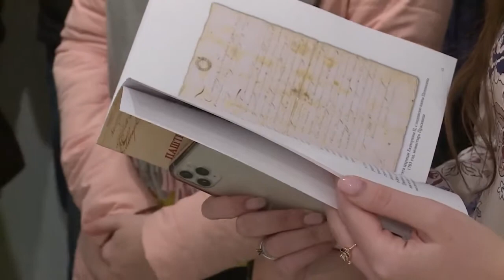Izložba „Paštrovići i ruski dvor“ u Petrovcu - ,,Ljubišini dani'' 2020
Otvarena izložba „Paštrovići i ruski dvor“ u Petrovcu

U utorak 25. februara 2020. godine, u 19 časova u Spomen domu „Crvena komuna“ u Petrovcu, otvorena izložba „Paštrovići i ruski dvor“ autora mr Marka Janketića.

Izložba pripada bogatom kulturnom programu manifestacije „Ljubišini dani“.

Izložbu je otvorio predsjednik Opštine Budva gospodin Marko Bato Carević, a na otvaranju se prisutnoj mnogobrojnoj publici obratio i Ambasador Ruske Federacije u Crnoj Gori Vladislav V. Maslennikov, koji je na poziv JU Muzeji i galerije Budve prisustvovao otvaranju ove izložbe.
Kustos izložbe je mr Marko Janketić, dok je moderatorka večeri bila Bojana Đurović.

Na početku večeri, obratili su se učesnici duhovne akademije koja se održava u Manastiru Svetog Arhangela Mihaila na Miholjskoj Prevlaci, gospodin dr Aleksandar Valerevic Kolcov, profesor Svetotihonovskog Univerziteta iz Moskve i gospođa Alina Valentina Mamaeva predstavnik Odjeljenja za mlade - moskovske Patrijaršije Ruske pravoslavne crkve i Aleksios Panagopulus, koji su pozdravili projekat koji je organizovala JU Muzeji i galerije Budve i koji afirmiše viševjekovnu kulturnu saradnju između ruskog dvora i Budve, odnosno Rusije i Crne Gore.

Svoje zadovoljstvo povodom realizacije ovakve izložbe je u svom govoru izrazio Ambasador Ruske Federacije u Crnoj Gori Njegova Ekselencija Vladislav Maslennikov.

Publici se nakon toga obratio predsjednik Opštine Budva koji je otvorio izložbu:
“Večeras u ovom Spomen domu prisustvujemo izložbi od velikog značaja za kulturnu baštinu grada Budve i Paštrovića. Istorija Paštrovića prepuna je stranica u kojima se govori o ruskom dvoru i Rusiji, kao što je dopis iz ruskog carskog dvora o novčanoj pomoći manastiru Praskvici iz 1783. godine, koji je po nalogu carice Katarine potpisao knjaz Potemkin, ili gramata ruskog cara Pavla iz 1798. godine, kojom se pomoć manastiru sa 100 povećala na 150 dukata, kao i priča Jegoru, ruskom kaluđeru i graditelju, koja je i danas živa u sjećanju Paštrovića.
Takvih priča, o vezi Paštrovića i Rusije je mnogo, a te priče svjedoče ne samo o istorijskoj povezanosti nego i o tome da se radi o prostorima i ljudima koje vjekovima povezuje pravoslavna kultura i duhovnost.
Ova izložba večeras prilog je toj vezi između Rusije i Paštrovića. Zahvaljujem se JU Muzeji i galerije Budve što su upriličili jednu ovakvu izložbu i proglašavam je otvorenom.”

U nastavku donosimo dio teksta iz kataloga, koji potpisuje autor izložbe mr Marko Janketić:

"Veze Paštrovića sa ruskim dvorom započete su u prvoj polovini XVIII vijeka i trajale su sve do revolucije u Rusiji 1917. godine. Ruski dvor je intenzivno materijalno pomagao paštrovske manastire Praskvicu i Reževiće. Zahvaljujući ruskoj pomoći, ova dva manastira nisu samo duhovni već i prosvetiteljski i politički centri, u kojima se kristalisao i rastao nacionalni duh. Od vremena cetinjskog mitropolita Vasilija Petrovića manastir Reževići i ostali bokeški manastiri dobijaju izdašnu moralnu i materijalnu pomoć iz Rusije. Mitropolit Vasilije Petrović uključio je arhimandrita manastira Reževići Nikodima Vukovića u sastav delegacije koja je posjetila Rusiju 1748. godine. Nikodim se iz Rusije vratio sa bogatim prilozima i sa stotinu dukata gotovine, sa kojom je podigao crkvu posvećenu Svetoj Trojici, a koja je potpuno dovršena od strane Dimitrija Perazića 1814. godine. Manastir je 1785. godine poharan od Mahmut-paše Bušatlije, a 1812. godine od francuske vojske. Arhimandrit Dimitrije Perazić značajno će unaprijediti veze sa Rusijom i isposlovaće da manastir dobija redovnu novčanu pomoć od ruskog dvora. Nakon trećeg povratka iz Rusije, Dimitrije će se u rodni kraj vratiti sa bogatim prilozima. Od tog novca sagradio je veliku školsku zgradu, a na Rijeci Reževići podigao jedan mlin čiji su prihodi služili za održavanje pomenute škole. Uz redovnu godišnju pomoć, manastir je dobijao na dar bogoslužbene predmete. Dimitrije Perazić je jedan dio crkvenih knjiga predao manastiru Gradište. Poslednju pomoć u bogoslužbenim predmetima iz Rusije manastir je primio od carice Marije Aleksandrovne preko ruskog konzula u Dubrovniku Konstantina Petkovića 1858. godine. Brojne ruske ikone i bogoslužbeni predmeti iz XVIII i XIX vijeka, čuvaju se u manastirima Praskvica, Reževići i spomen domu „Reževići″. Oni predstvaljaju svjedočanstvo intenzivnih i bliskih kulturnih veza Paštrovića i Rusije." , stoji, između ostalog, u katalogu koji potpisuje mr Marko Janketić, autor.

Izložba će biti otvorena do početka aprila.